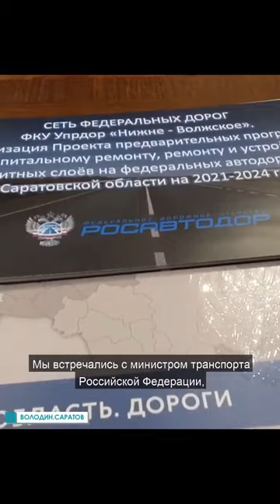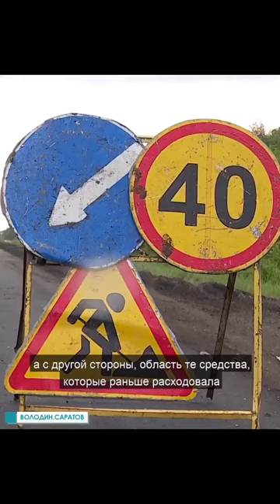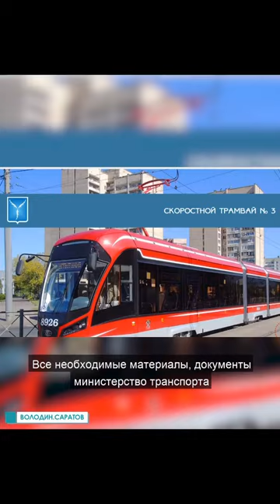Вячеслав Володин о встрече в Госдуме: "Эти дороги станут федеральными"